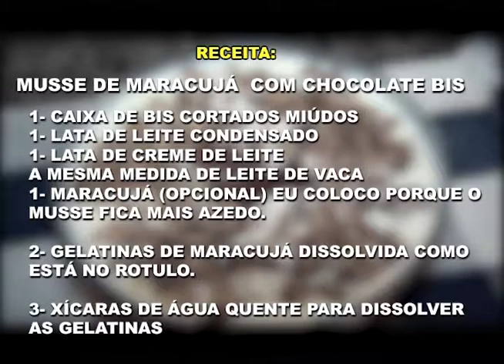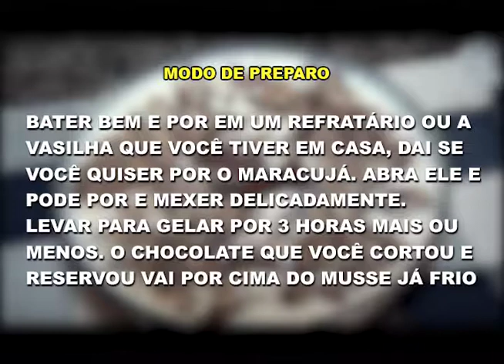Musse de Maracujá com Chocolate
Bem-vindos de volta ao canal! Hoje vou compartilhar uma receita irresistível: Musse de Maracujá com Chocolate. Uma combinação perfeita de sabores que vai surpreender o seu paladar! Você vai adorar a leveza do musse contrastando com a intensidade do chocolate e o toque cítrico do maracujá. Fácil de fazer e ainda mais gostoso de saborear!